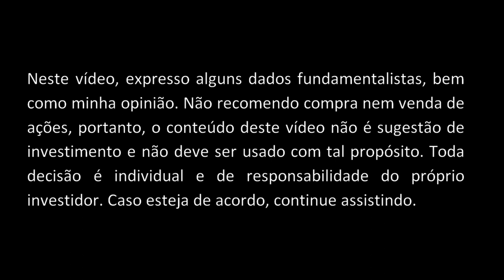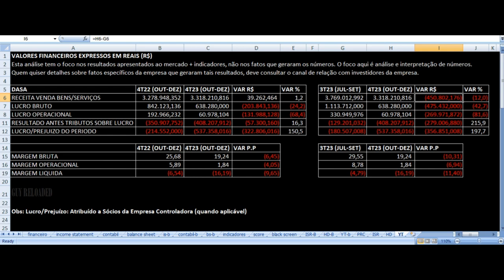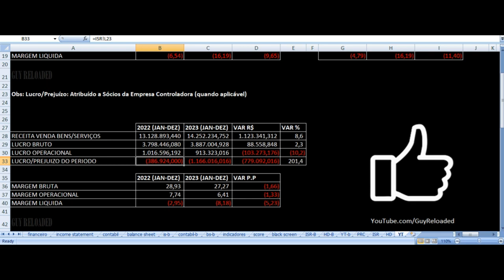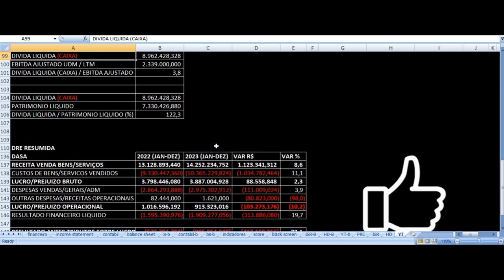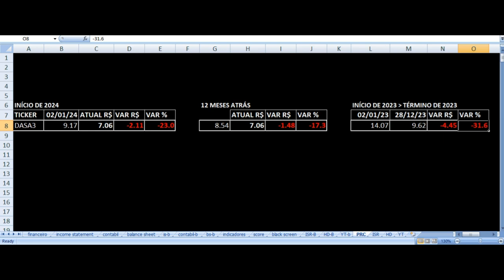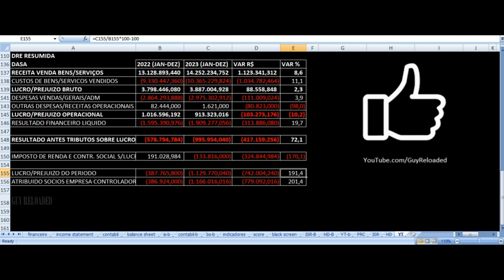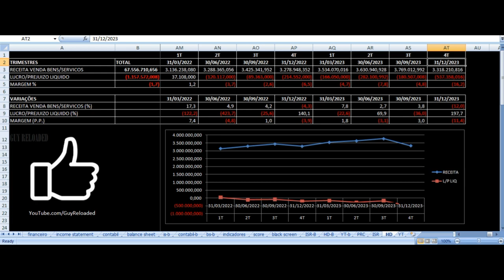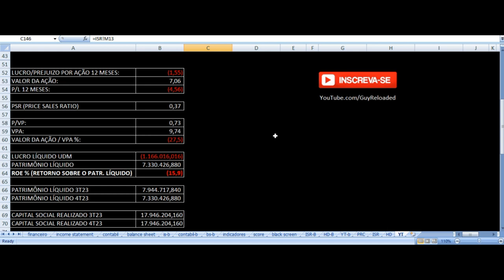DASA Diagnósticos - Vale Investir Nas Ações? DASA3 Resultados 4T23 2023 Análise Fundamentalista